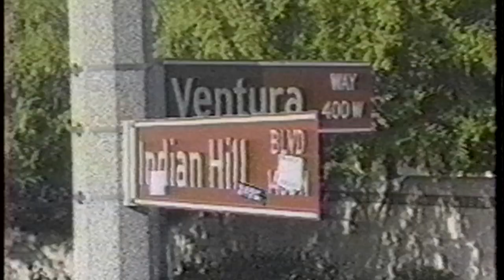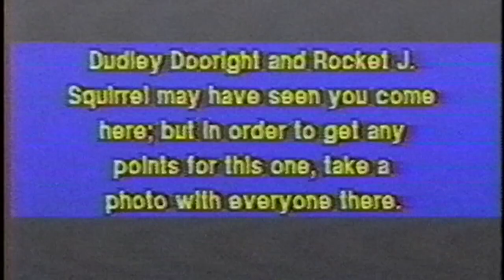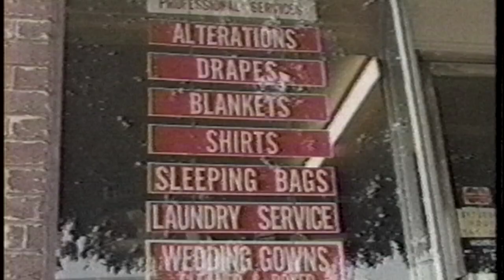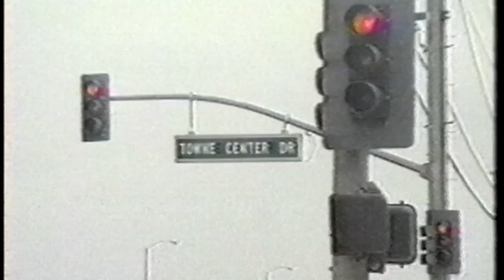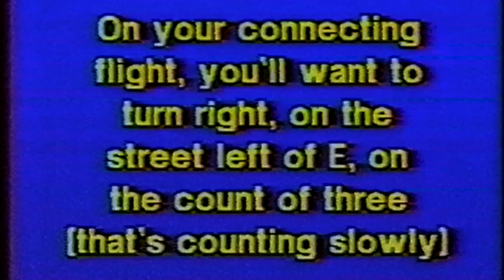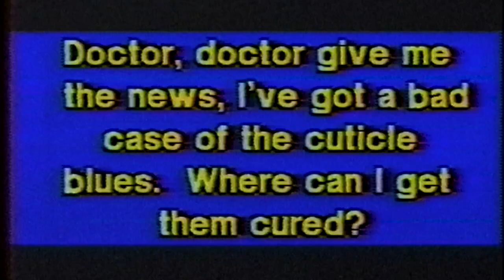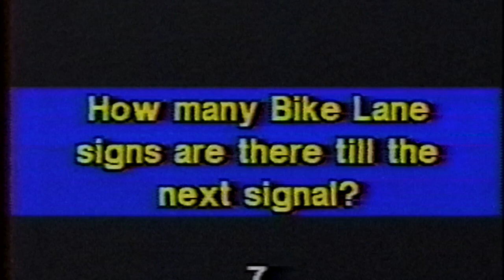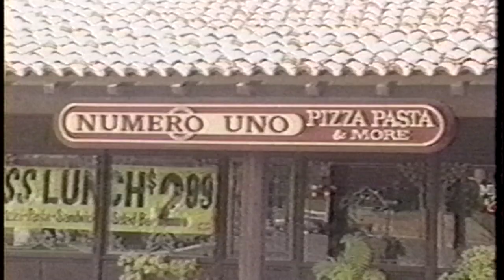Mallard Race 1988, 5th Annual Car Rally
The Mallard Race was a car rally my friends and I created for 5 consecutive years.  The rally required solving clues to determine the proper route, gathering certain items and solving puzzles along the way while competing with other teams in the race.  This video was played for teams after the rally so they could see how it was supposed to go.   This was the 5th annual race in 1988.